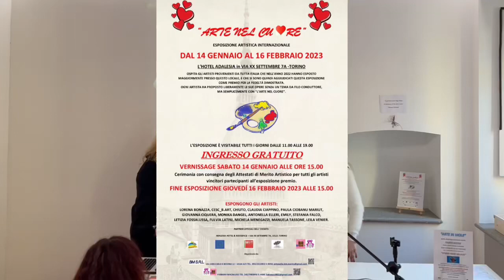Presentazione Mostra Collettiva “Arte nel Cuore” a cura di Bmsrleventarttorino &